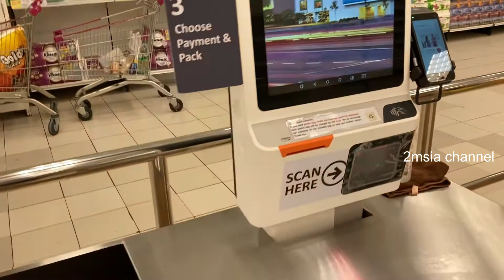Aeon Bukit Tinggi Self Check Out Cashless Payment | Malaysia Supermarket